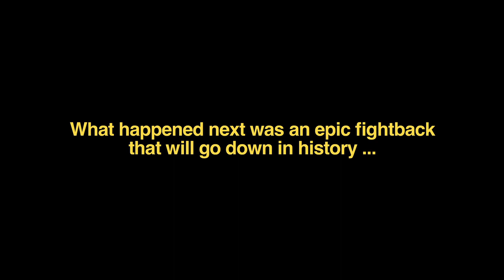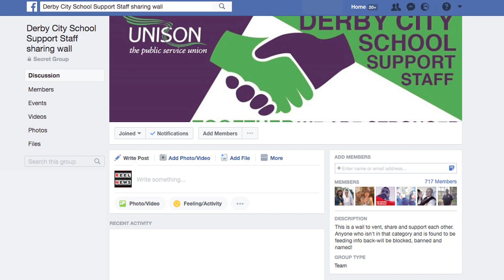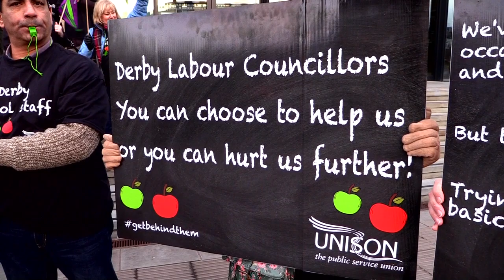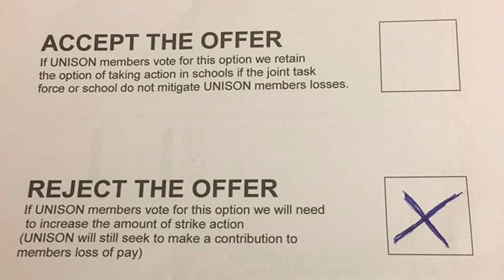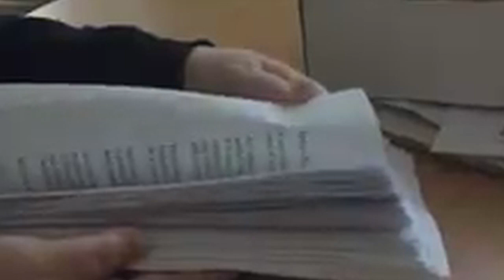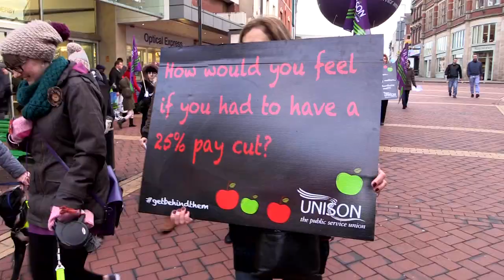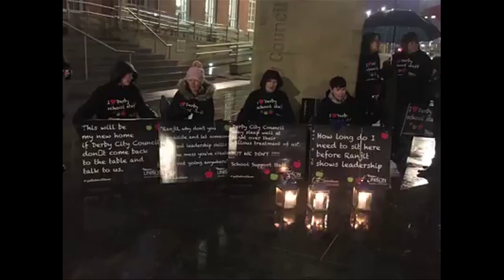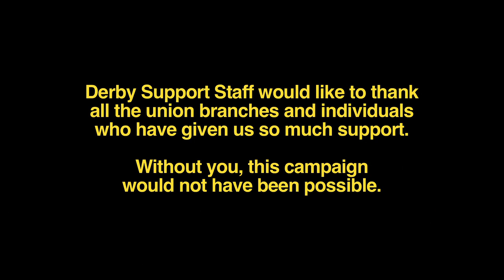Derby Support Staff Dispute: The Whole Story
The full story of Derby teaching assistants epic struggle to stop a 25% pay cut - imposed, incredibly, after an equal pay review of a workforce comprising 94% low paid women workers. From the first steps to getting organised to the all out strike which finally brought Derby City Council to the negotiating table, this was one of the major disputes of 2017.